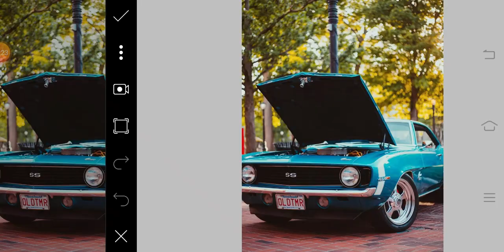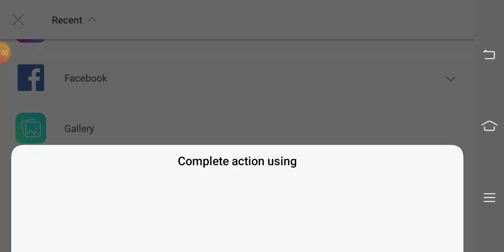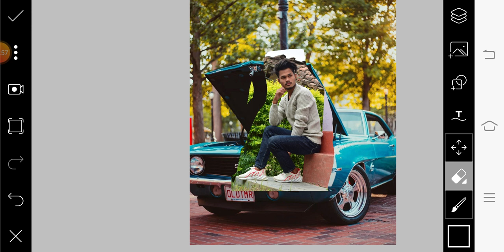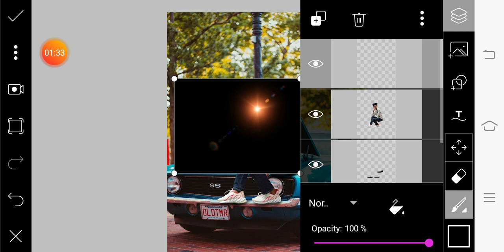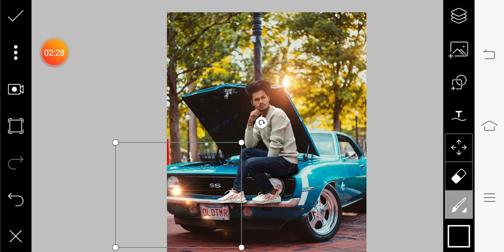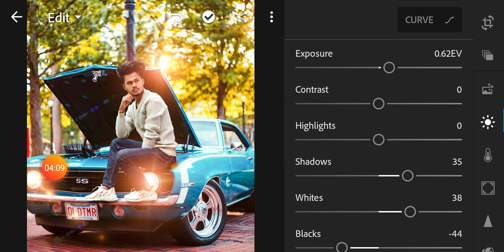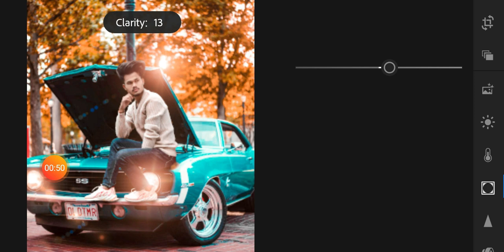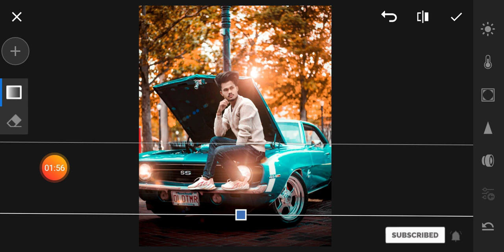Orange Effect Picsart manipulation photo editing tutorial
Orange Effect picsart manipulation photo editing tutorial YN Pictures picsart photoediting tutorial,ynpictures ,how to change background in picsart,How to edit lightroom color greading effect photo editing, instagram manipulation photo editing in picsart

                                                      Top Questions :
picsart manipulation photo editing tutorial
lightroom color greading photo editing
 -how to download hd backgrounds for photoshop
-background download
instagram photo editing photoshop
photoshop background hd
background hd download
background for photoshop editing
background hd download
hd background png
hd background for picsart
background download
picsart background edit
dslr background pic full hd